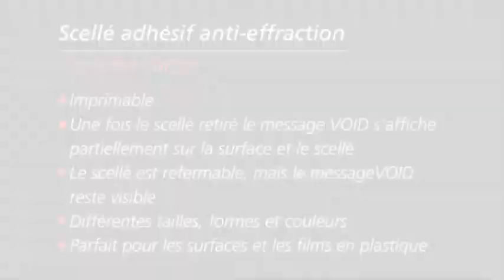Scellé adhésif anti-effraction - Transfert partiel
Ce scellé adhésif sous forme d’étiquette de sécurité permet de sécuriser tous vos emballages en plastique et vos boîtiers métalliques. Cette étiquette témoin est particulièrement adapté au secteur bancaire, aux casinos et aux magasins.

Offrez plus de sécurité au transfert de vos biens et de votre argent liquide avec ce rouleau adhésif inviolable.

Grâce à un système d'adhésif acrylique haute performance avec transfert partiel, ce scellé adhésif haute sécurité laisse un résidu modéré sur le support concerné. En cas de violation de l'étiquette témoin, un message irréversible apparaîtra à la fois sur la surface de l'étiquette et sur le support témoin d'ouverture.